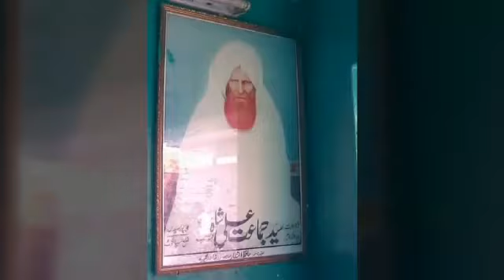MANQABAT AMEER E MILLAT RA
منقبت حضور قبلہ عالم،   بانی پاکستان حاجی الحرمین ابو العرب،فاتح مرزائیت  حضرت  امیر ملت پیر سید جماعت علی شاہ صاحب رحمت اللہ علیہ

حافظ محمد شفیق جماعتی، نارووال